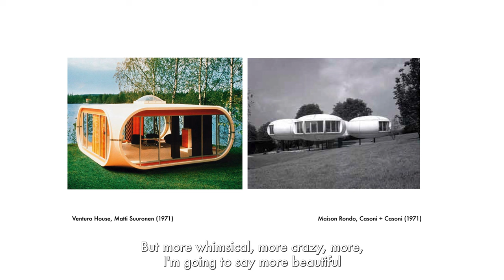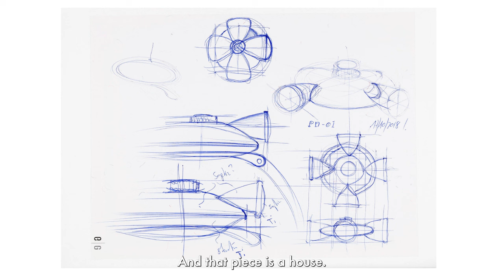A tête-à-tête with Maximilian Büsser | The Hour Glass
Almost two decades since its establishment, MB&F's audacious spirit endures, pushing the boundaries of contemporary watchmaking and challenging convention at every turn. Founder Maximilian Büsser recently visited Singapore's MB&F Lab—a new hybrid retail experience featuring MB&F Machines alongside a curated selection of kinetic art—to discuss his journey and the next phase in his life.

Büsser's vulnerability is endearing. As he thoughtfully reflects on his career as a visionary, designer, and entrepreneur, he discusses his personal evolution and how his changing personality has transformed him as a leader.

Intro - 00:00
Tribe - 00:11
MB&F Lab Singapore - 02:09
MAD House - 02:51
HM 11 - 04:35
Revisiting the past - 07:19